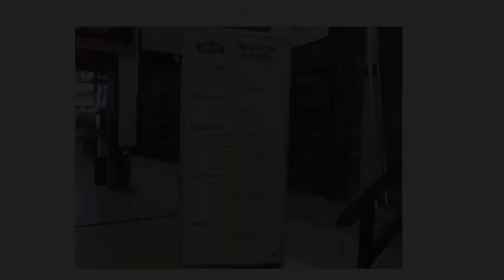2015 Great American Outdoor Show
Video clips and images from the 2015 Great American Outdoor Show  at the Pennsylvania Farm Show Complex & Expo Center in Harrisburg, PA.